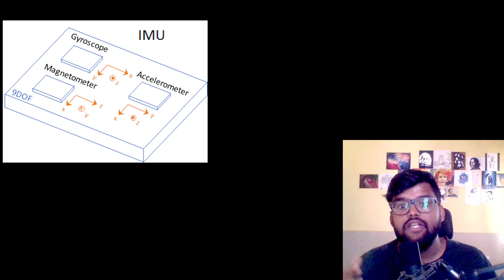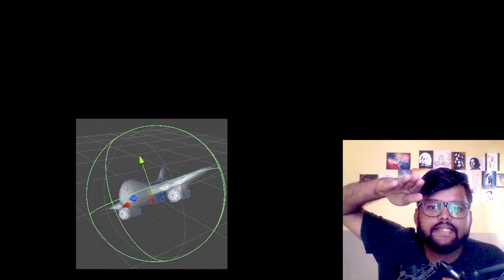Understand IMU sensors in 2 minutes | In HINDI | SELF-DRIVING CARS | CODE TO WIN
I tried my best to explain what is IMU (Inertial Measurement Unit. I hope you like this video! Thanks